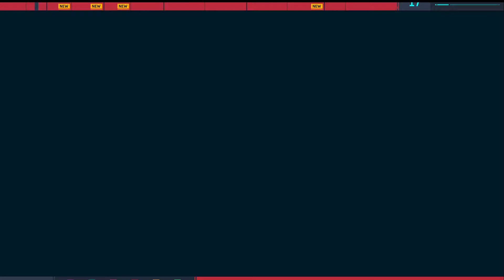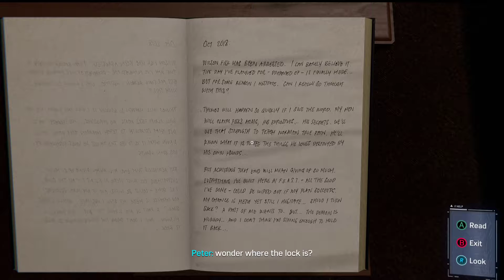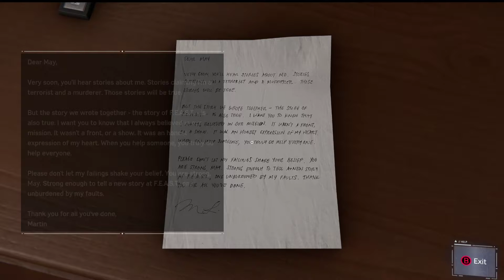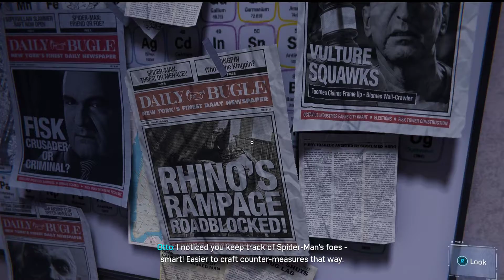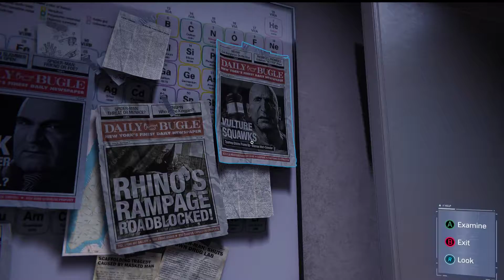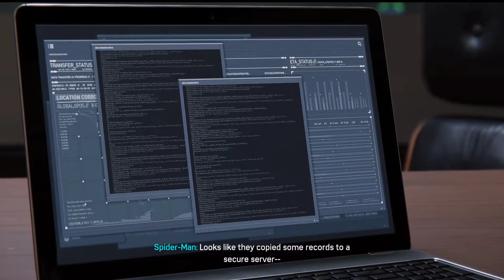Spider-Bro: Homecumming | Spider-Man Remastered [Let's Play #4]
I think we know who Mr. Negative is. Let's Play Marvel's Spider-Man Remastered on PC!